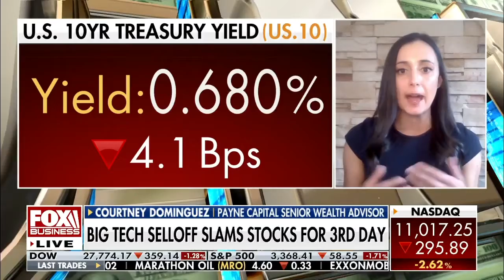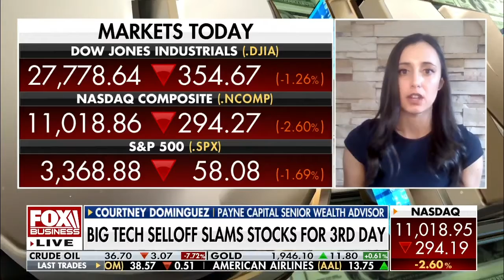Is it a major pullback or just a normal correction? Courtney Dominguez discusses..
Courtney Dominguez appears on Charles Payne 9/8